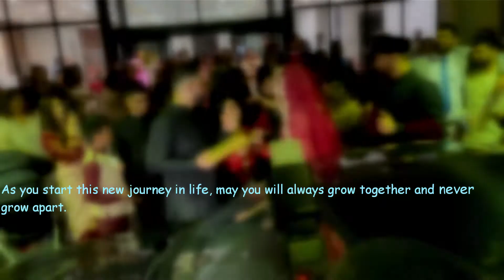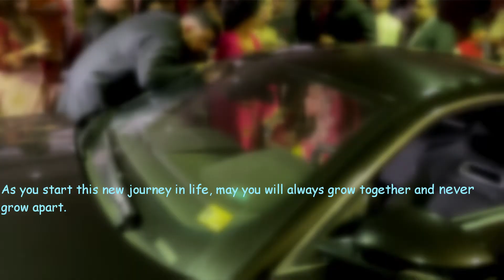Pakistani Wedding USA 2021 Barat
This Video is about a Pakistani Wedding video (Barat)
Pakistani Food
Desi Fashion